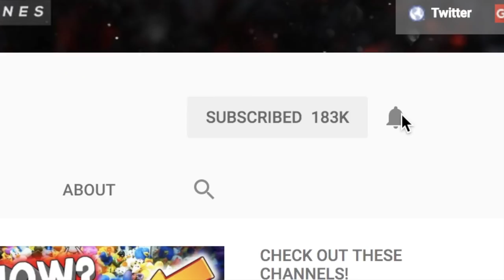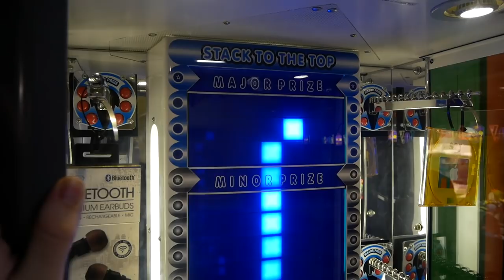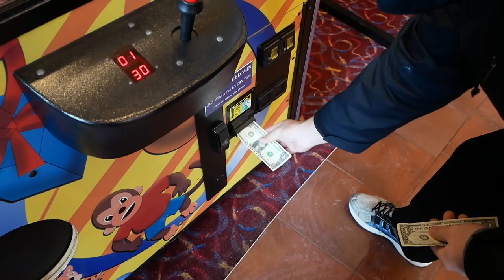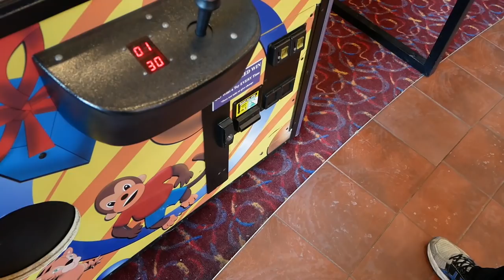You are guaranteed to win from this claw machine...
Hey guys! Today Claw Craziness, MicMe Tv, Mr. Donner, and myself head to various locations to play arcade games! I discover a certain claw machine in Indiana where you are guaranteed to win a prize from this claw machine... Enjoy!